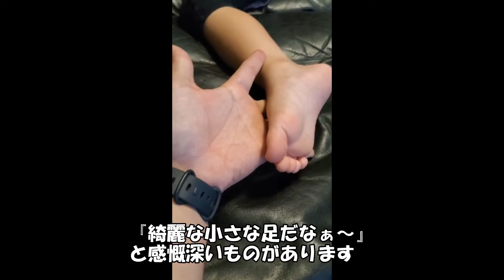子供の足 パパママの気持ち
ふとした時に気付く、想う子供の成長。